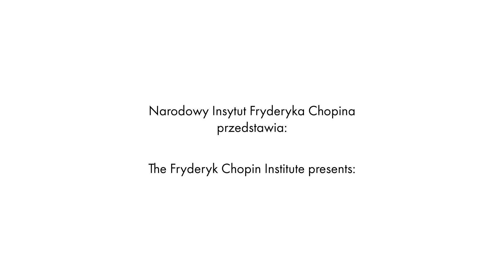Joanna Goranko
Interview with Joanna Goranko